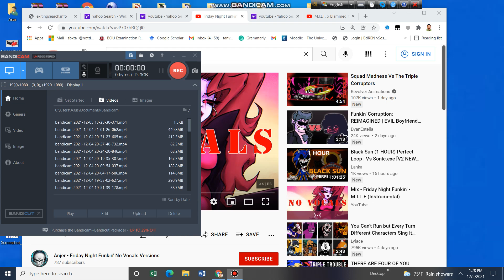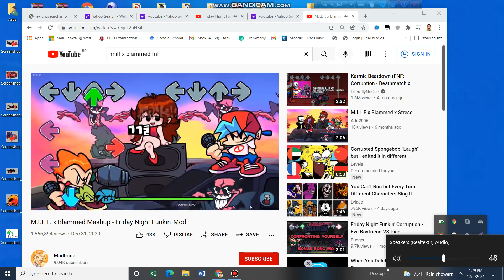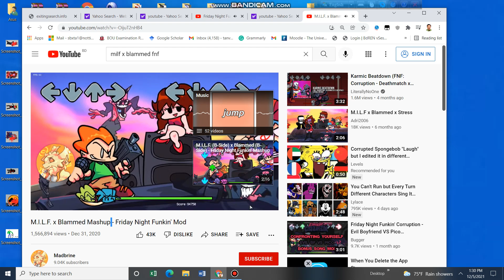milf metal covered x blammed fnf mashup (credits in description)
credit
anjer for making metal covered